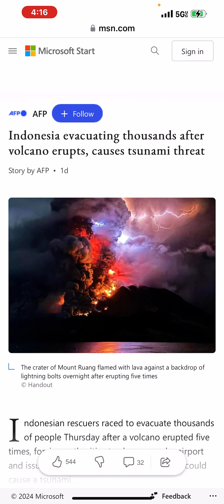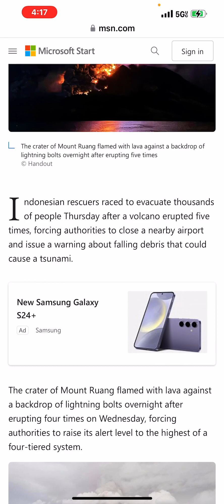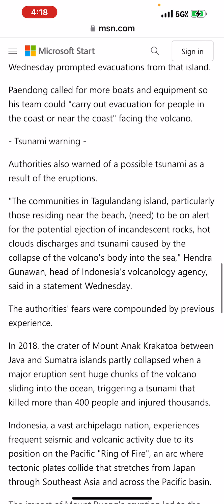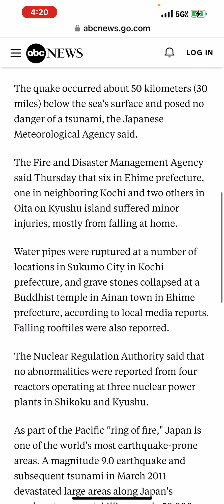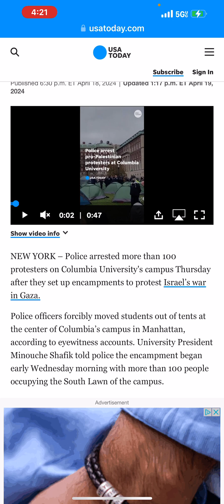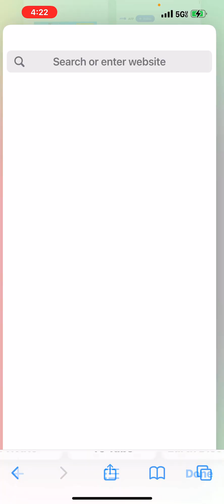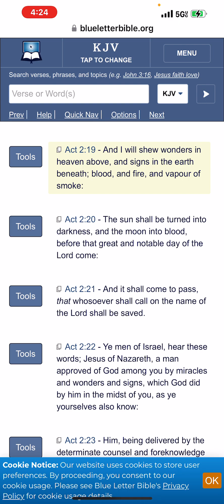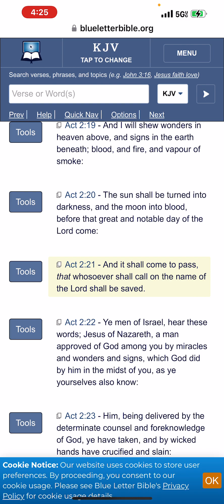GMS: NEWS & PROPHECY- SIGNS IN THE EARTH! FIRE, PILLARS OF SMOKE & DISTRESS OF NATIONS